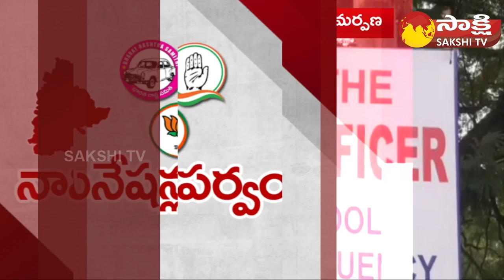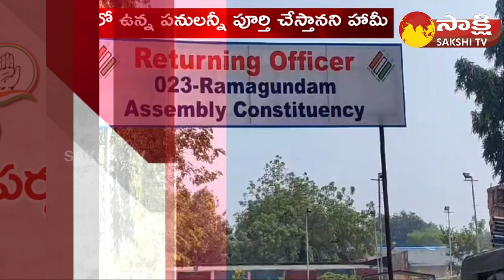BJP Madiga Vishwarupa: BJP High Command Focus on Telangana Politics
BJP Madiga Vishwarupa: PM Modi Will Announce Key Statement On SC Classification | Sakshi TV